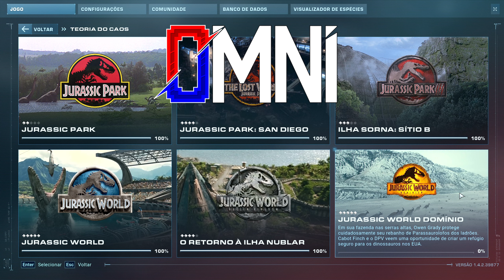Defendendo os Dinos dos Bichos Mais Perigosos: Humanos! - Jogatina - Domínio Biosyn JWE2 [E07]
🎧Quer Saber como Vencer os Desafios Na Dificuldade Jurássica? A gente te Conta Cenário por Cenário

🎈E que Tal Liberar Qualquer Dino em Todas as Incubadoras? Voadores Fora dos Aviários e Sem Mod!

 💰 Link do jogo no Steam 💰

♫ Músicas ♫

🔖Capítulos🔖

00:00 - Abertura
01:30 - Xô, Ladrão, Xô
33:13 - Encerramento

Não há intenção de infringir direitos de autoria e propriedade. Os direitos autorais de Jurassic World Evolution 2 são propriedade de seus respectivos proprietários, o que inclui, mas não se limita à Frontier Development. Nós não fizemos o jogo (ou ativos) e não reivindicamos tê-lo feito. Nós reivindicamos a gravação do vídeo e do áudio associados a esta reprodução.